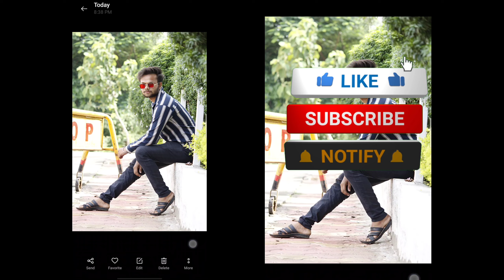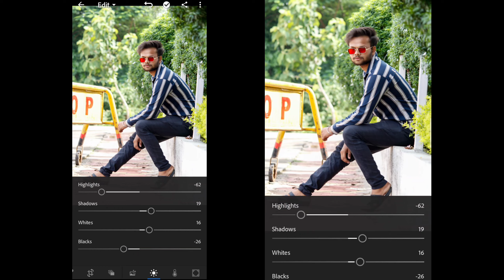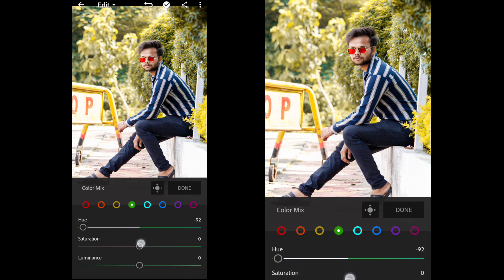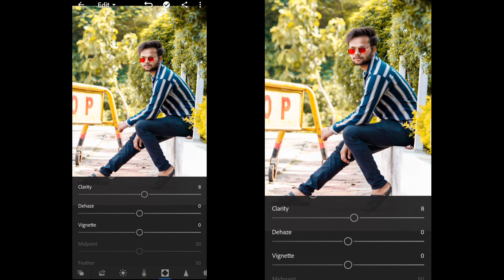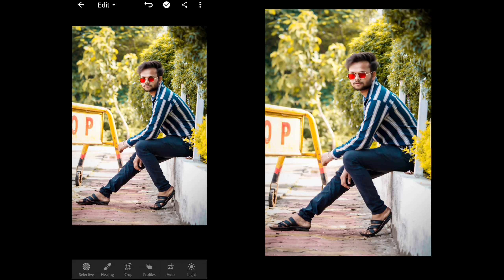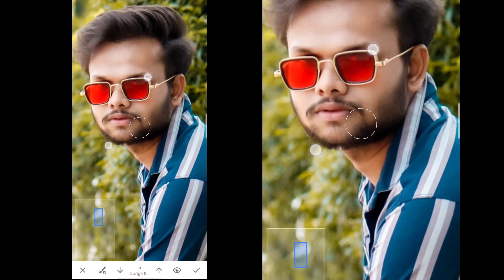Orange tone Lightroom Editing || nsb ||ubediting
~~  orange tone ✨  ~~
Content jo app ko dekh na ko milaga☺️
👉 Photo editing...
👉 Logo designing...